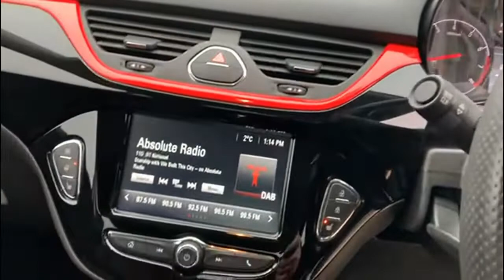Vauxhall CORSA 1.4 Limited Edition Ecoflex